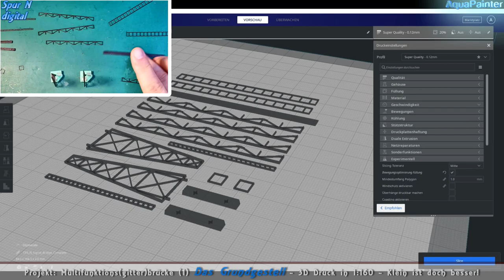Gitterbrücke Eigenbau: 3D Druck in 1:160 🚂 Modelleisenbahn Spur N 🚂 Teil 1 Grundgestell Modellbahn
Es geht los mit dem ersten Projekt in 3D Druck in 1:160.
Die Multifunktions(gitter)brücke. Eigentlich eher eine Signalbrücke als eine Gitterbrücke. Ich werde sie jedoch als Multifunktionsbrücke verwenden, da sie nun doch in den kommenden Folgen einige Umbauten erleben wird.  Und da sie nun mal aus Gitterteilen besteht ist es eben eine Gitter(Signal)brücke...? Ohje. Diese Wortspiele.  Modelleisenbahn N 1:160. Viel Spaß

Zeitmarken für Dich:
0:00 - kurze Übersicht zum Beginn
0:28 - Hallo und...
0:43 - Beginn des Zusammenbaus
2:36 - Der Grundkörper steht
3:09 - Grundierung
3:28 - Rostfarbe
3:57 - Dunkelgrüner Effekt
5:05 - Schwarzer Überzug
5:59 - Rostpigmente setzen
6:40 - so sieht es jetzt aus